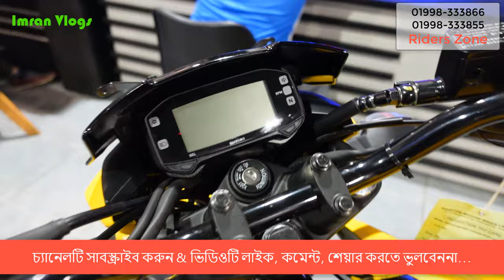Suzuki Gixxer 150 কিনে কি করবেন? Suzuki Gixxer150 | Suzuki Gixxer Monotone Price in Bangladesh 2023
Name:- Riders Zone.
Address:- Plot- 23/SA, Avenue # 3, Proshika Mor Mirpur 2, Dhaka 1216.

suzuki gixxer sf 2021 price in bangladesh
suzuki gixxer sf 2022
suzuki gixxer sf 2022 price in bangladesh
suzuki gixxer sf abs bangla review
suzuki gixxer sf bs6
suzuki gixxer sf fi abs
suzuki gixxer sf fi abs 2022
suzuki gixxer sf fi abs price in bangladesh 2022
suzuki gixxer sf new model 2022
suzuki gsx r 150 modelo 2022
suzuki gsx r125 price in bangladesh 2022
suzuki gsx r150
suzuki gsx r150 2022 new model
suzuki gsx r150 new 2022
suzuki gsx r150 new model 2022
suzuki gsx s150 2022
suzuki gsx-r 150 modelo 2022 abs
suzuki gsxr 150 abs price in bangladesh
suzuki gsxr black
suzuki monotone price in bd
suzuki motorcycle price in bangladesh 202
suzuki motorcycle price in bangladesh 2022
suzuki motorcycle price in bd 2022
suzuki motorcyle price in bangladesh
suzuki motorcyle price in bd
suzuki new update price in bangladesh 2022
suzuki update price in bangladesh 2022
tvs bike eid offer
bike price update 2023